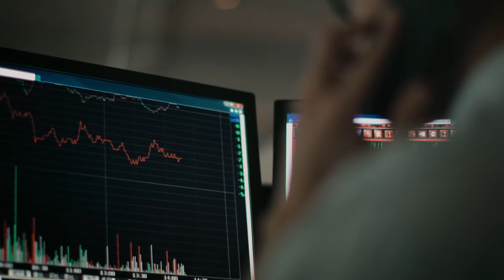Mitsubishi Electric 三菱電機 - "ELECTRICITY" 90sec TVC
Production House - COT,
Director - Bowie Yiu,
Producer - Henry Kan,
DOP - Ming